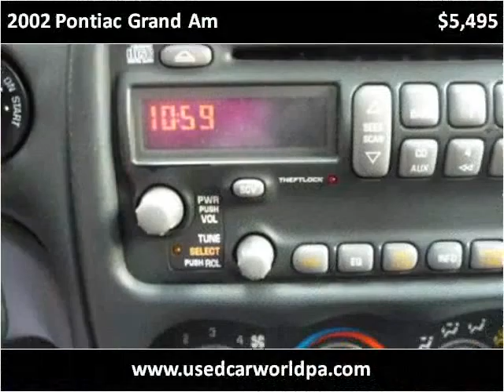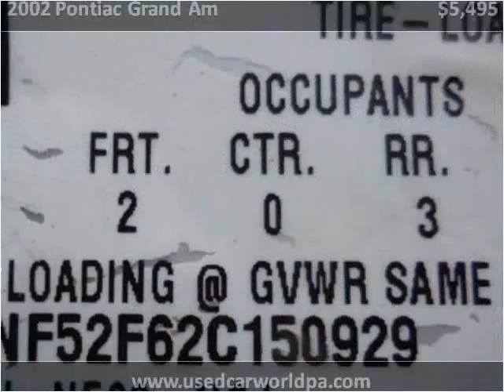2002 Pontiac Grand Am Used Cars Pittsburgh PA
This 2002 Pontiac Grand Am is available from Used Car World.